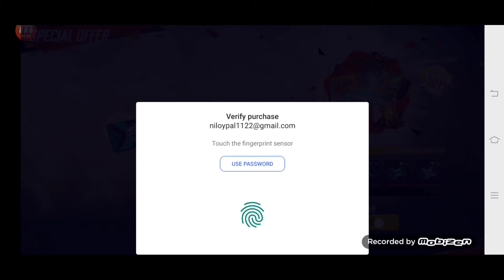EQIUP NEW INQLUBATOR SHOTGUN || GAMEPLAY || PAL GAMING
TO BUNDORA KAMON ACHO ASA KORI VALO ACHO TO.

           THANKS FOR WACHE MY VIDEO🤗
              I AM A NEW YOUTABER ☺
                  PLZ SUPPORT MEE  🙏🙏
                     THANK A LOT MY ALL SWEET FRIENDS 😊😊

😷 SOBI VALO THAKO SUSTO THAKO &😍 BE SAFE😍 & ❤WE ARE BE STRONG ❤ MY ALL SWEET FRIENDS 😍.